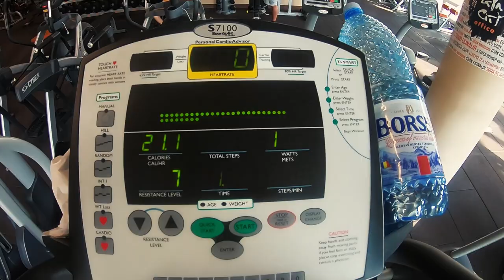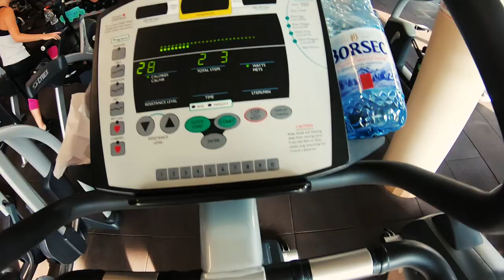Shark Bite S03E21: Edzés a Gym City Office-ban!!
Budapest, Madarász Viktor u. 47-49, 1138